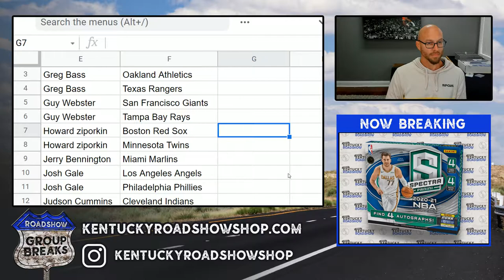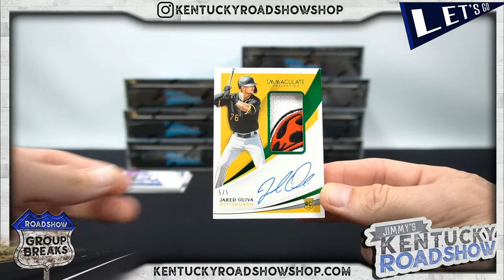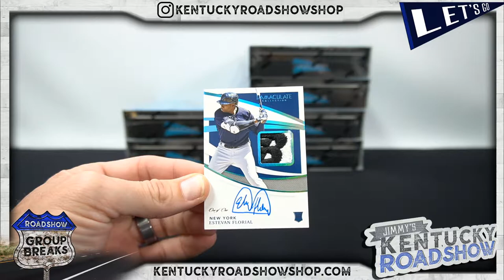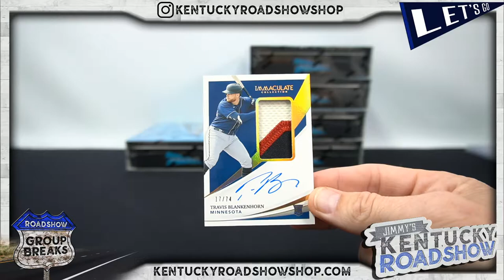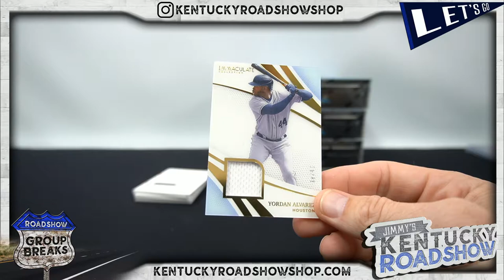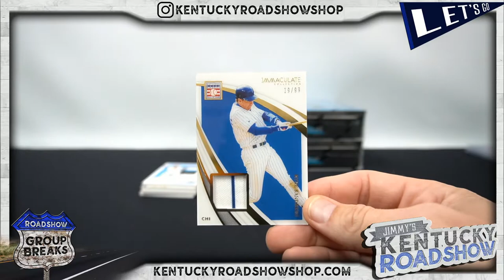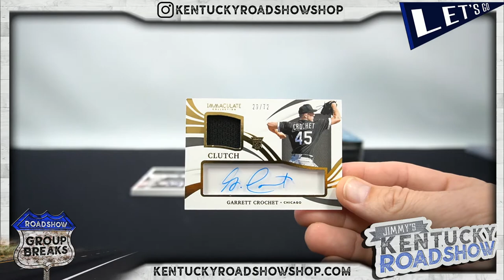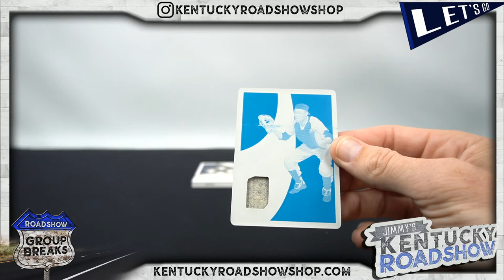2021 Panini Immaculate Baseball - 8 Box Case Break #3